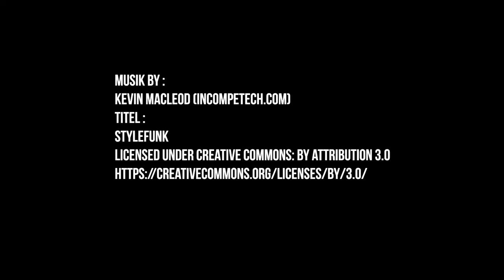The WG Project / Teaser / CGI 3D Animation Short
Idea and Realization by:

Opa Grampz / Old Fart Stories

Created with:

Mixamo / DAZ 3D / Anima / Cinema 4D / After Effects / Premiere Pro

Titel: StyleFunk